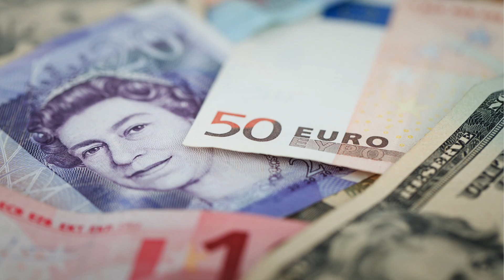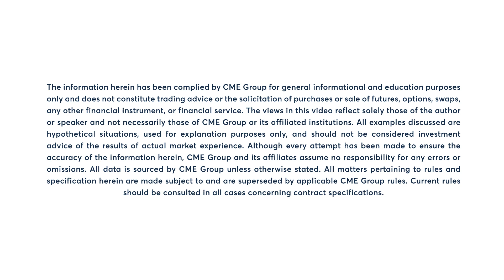FX Market Commentary: Dan Deming, 9/14/23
Euro futures test their 3.5-month low after the ECB raises rates by 0.25%. Dan Deming explains.